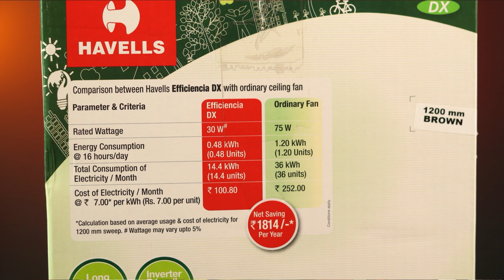havells efficiencia dx review ✨ Havells Bldc 30w cieling fan unboxing & review / Guptaji electrical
1-Havells Efficiencia BLDC 30W Fan

2-Havells elio Bldc

3-Havells glaze bldc

4-Havells Enticer bldc

Note-
PLEASE CHEKOUT ALL CIELING FAN REVIEW BEFORE PURCHASING --